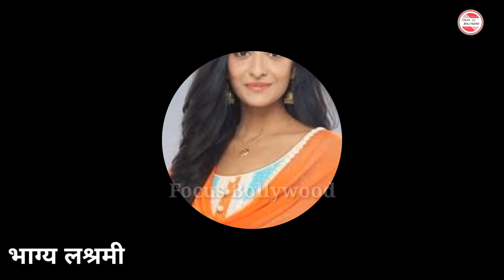Bhagya Lakshmi 10 February 2024 Promo | Neelam na Laxmi kya Ghar out | Bhagya Lakshmi today Episode